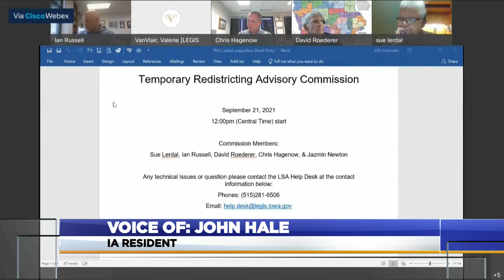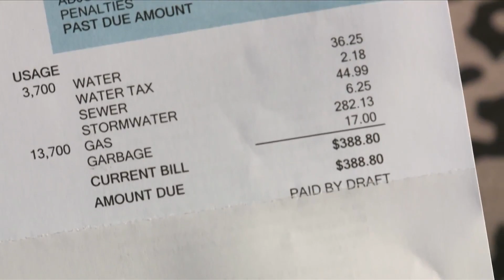KCAU 9 News At 6: 9-21-2021